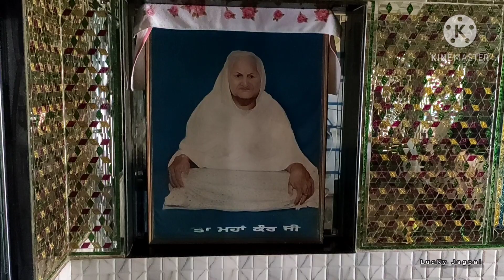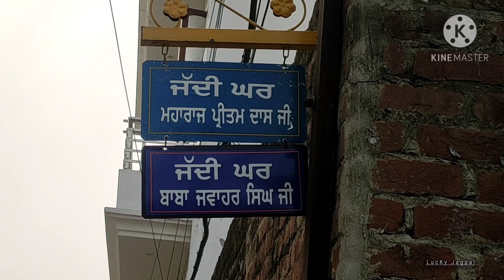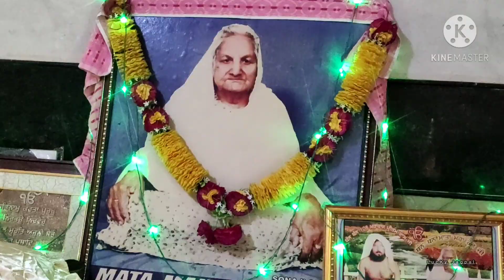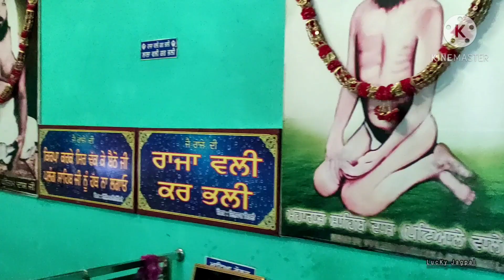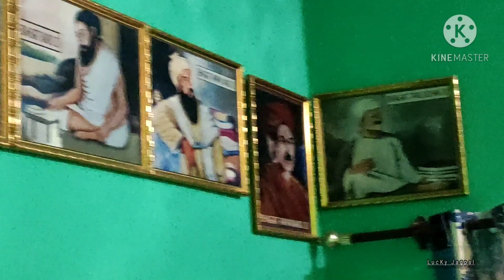DHAN BABA PREETAM DAS JI 🙏 JAI RAJA SAHIB JI 🙏 JAI RAJE DE 🙏